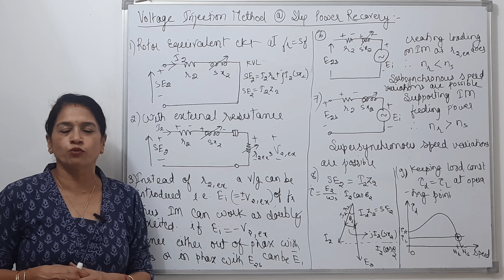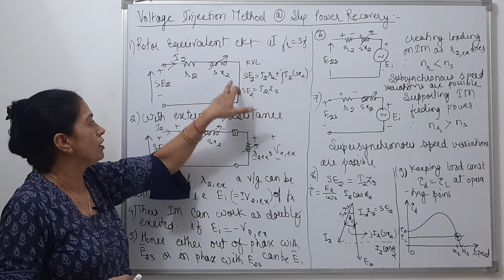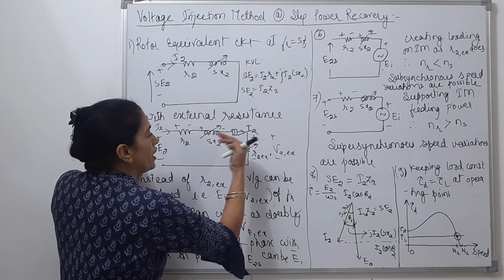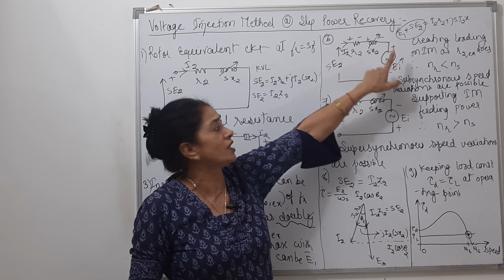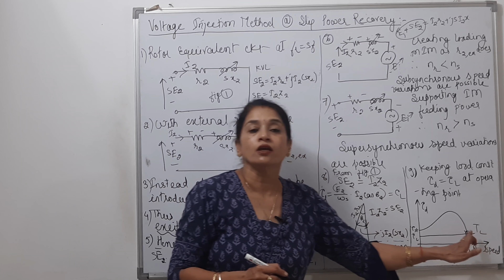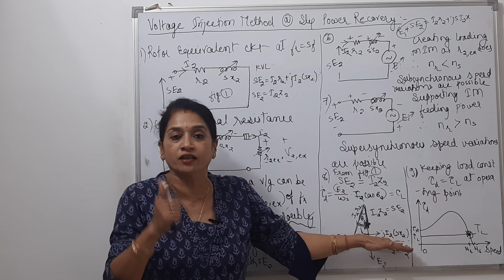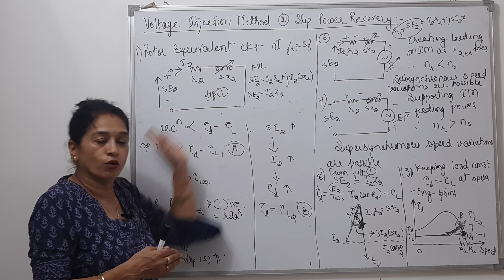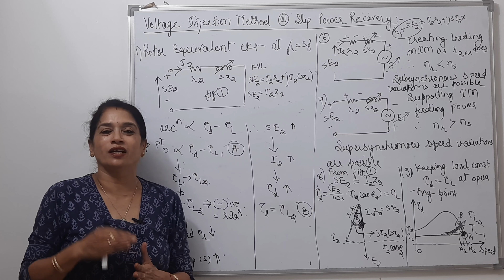Lecture 78: How Voltage Injection Method works for Speed Regulation @3 Phase IM, Part-I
In this video, we dive deep into the Voltage Injection Method, a powerful technique for precise speed control of 3-phase induction motors. This method involves injecting voltage into the rotor circuit to regulate speed effectively, making it an ideal solution for industrial applications where dynamic speed adjustments are crucial.

You'll learn:

The working principle behind voltage injection for speed regulation.
How the injected voltage interacts with the rotor to alter the motor’s speed.
Practical applications and examples to demonstrate real-world usage.

Whether you’re an electrical engineering student or a professional looking to enhance your understanding of advanced motor control techniques, this video will give you a clear, step-by-step explanation of how voltage injection can optimize the performance of 3-phase induction motors.

📢 Join the Conversation:
Have questions or want to share your thoughts? Your feedback is important to us! – we love hearing from you!

Time of Uploading: After 9PM, Three to Five Videos Per week